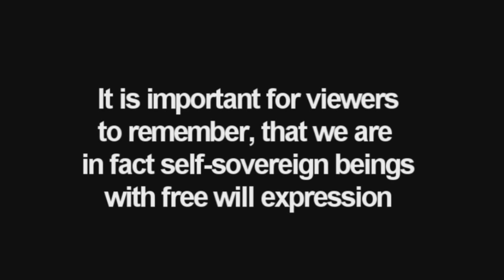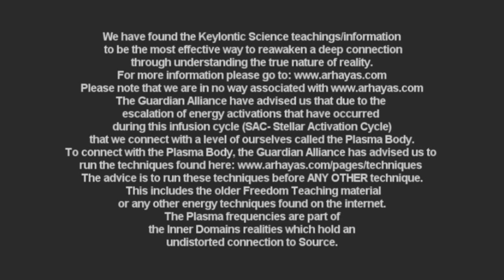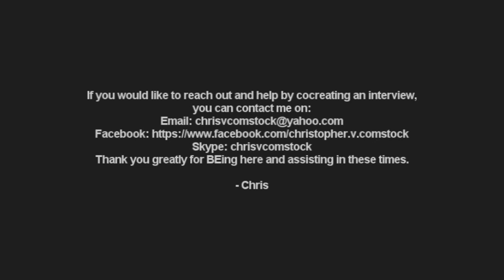KS Reality Talks: 1-15-2016 PART 3 Stephen Redding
Stephen shares recent revelations, ascension codes are discussed, fear in the KS group shield, some memories of life after Earth.

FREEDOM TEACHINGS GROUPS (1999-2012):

Freedom Teachings Preservation group (all of the "in between" workshops)

Tangible Structure of The Soul (now available for sale on Elaisa Freedom Forum)